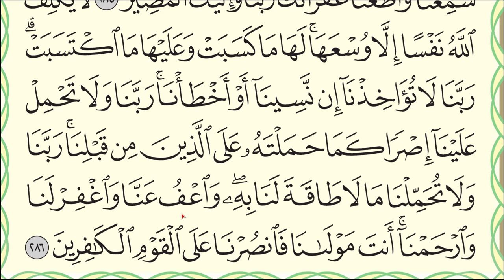Урок № 16. Красивое чтение суры "аль-Бакара", аяты 282-286. коран​​​​​​​​​​​​​​​​​​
Читаю Коран по три страницы.
На этом видео читаю аяты 265-281 суры "аль-Бакара", каждый аят читаю по одному разу.